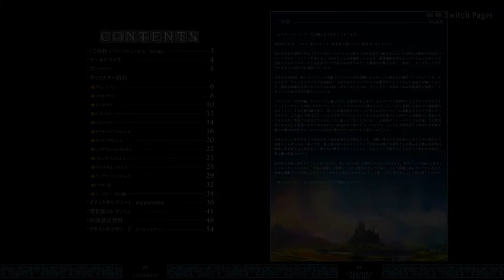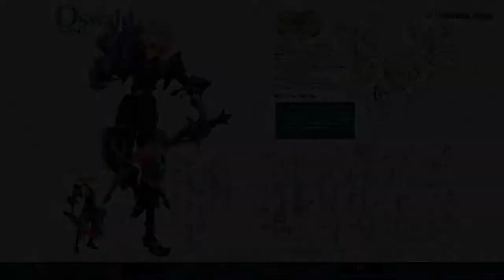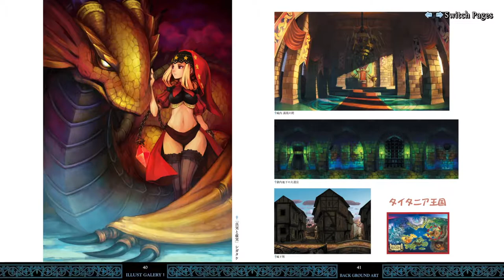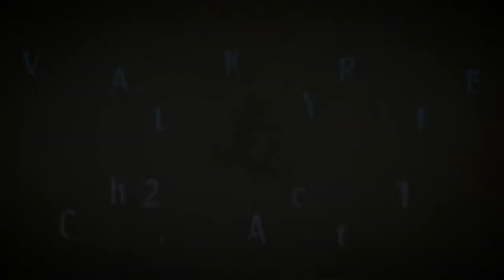CSG Plays: Odin Sphere Leifthrasir EX (Uncut)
Artwork, timeline and a bit of new game plus